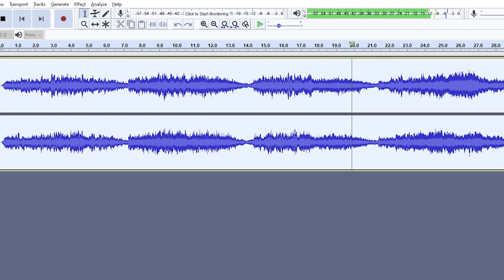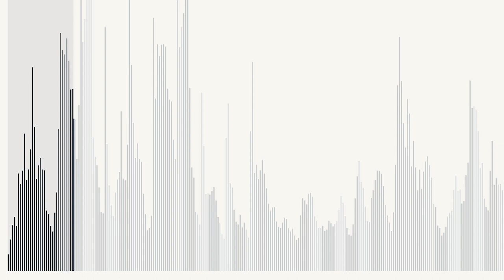How to Stand Out as a Video Game Music Composer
Clip from a recent live Q&A session with members of Video Game Music Alliance.

✅ Join the Waitlist for Video Game Music Alliance now (+ FREE Instant Download of my $17 Guide "Secrets to my 6-Figure Video Game Music Business")